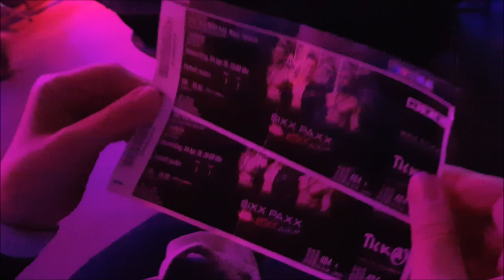I MET MARC TERENZI @ the SIXXPAXX Event !!! I FMA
Last week i went to the SIXXPAXX. the show was AMAZING!! And the girls freaked out haha ;)
I even managed to take a private pic with Marc ;)